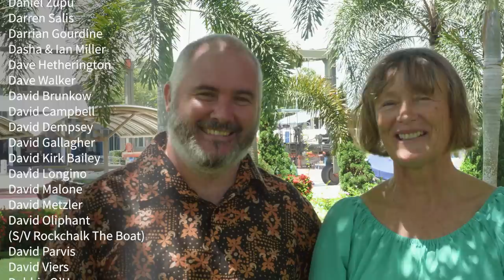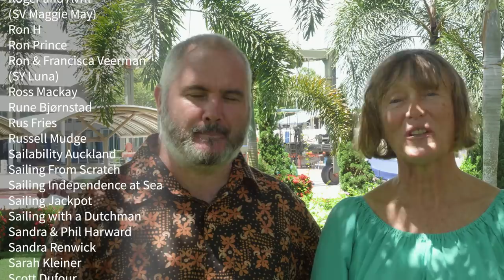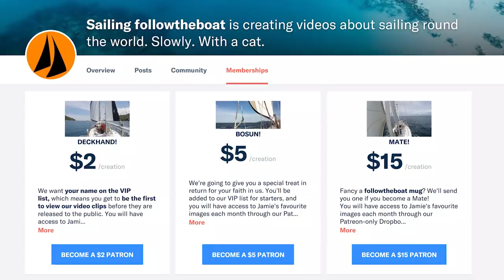MOVING THE DODGER BY TRAVEL LIFT! - SAILING FOLLOWTHEBOAT Ep115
As the haul-out travel lift came lumbering towards us, it was a lesson in hope, guts and teamwork.

The rain and wind howled round the yard, swinging our shiny dodger from the haul-out crane a little more than anyone liked,  while Millie and Liz hid below listening to seven men shouting in two languages outside.

After some detective work and a chat with Oyster, we discovered that the material used for our log bearing was Tufnol®. We've discovered it will be easier to source/replace using Torlon®, which we'll make to size here in the marina.

The stainless team got to work on the davits, adding a frame for the new solar panel waiting for us in Pangkor. They are strengthening the original system in preparation for the foul conditions we are likely to encounter during the forthcoming easterly ocean crossing.

❤️ Fancy spreading some love? Join our crew and become a FOLLOWTHEBOAT MATE! It'll cost you less than the price of a coffee... ☕

Liz has just arrived back in real time, and was packing her bag in the UK right up to the eleventh hour. She goes through all the camera gear and boat gear she brought back with her.

Peace and fair winds to each and every one of you.

✍️ FOLLOWTHEBOAT BLOG!

📚 FOLLOWTHEBOAT E-BOOKS:
1. HOW TO BECOME A LIVEABOARD CRUISER!
2. HOW TO BUY A BOAT!

🔗 USEFUL VIDEO LINKS:
⛵ HOW TO BUY A BOAT:

👩‍💻 EDITING SOFTWARE
Adobe Premiere Pro CC